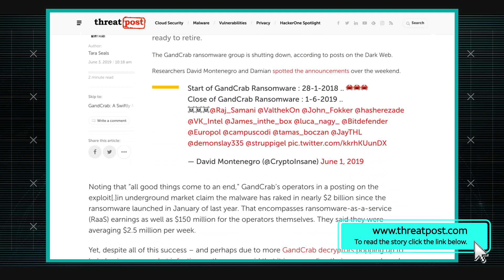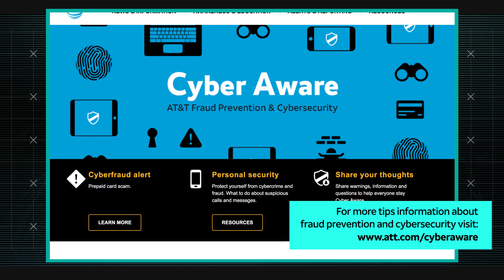6/6/19 GandCrab Ransomware Shuts Its Doors | AT&T ThreatTraq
Stan Nurilov, Jim Clausing and Joe Harten of the AT&T Chief Security Office discuss the week's top cybersecurity news, and share news on the current trends of malware, spam, and internet anomalies observed on the AT&T Network.